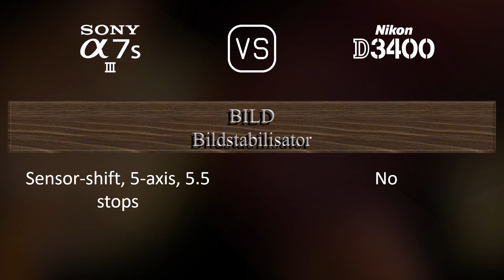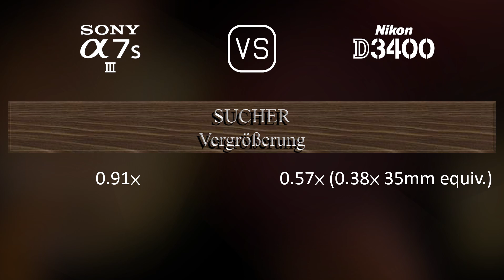Sony A7S III vs. Nikon D3400: Ein Vergleich der technischen Daten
Dieses Video gibt einen Überblick über die Sony A7S III und die Nikon D3400 in einem parallelen Technikdatenvergleich (comparison of specifications). Vielen Dank fürs Zuschauen.

00:25 EINFÜHRUNG
00:33 KAMERAGEHÄUSE
00:40 BILDSENSOR
01:01 BILD
01:16 OPTIK & FOKUS
01:41 BILDSCHIRM
01:58 SUCHER
02:13 FOTOGRAFISCHE FUNKTIONEN
03:06 VIDEOGRAFISCHE FUNKTIONEN
03:20 SPEICHERUNG
03:24 KONNEKTIVITÄT
03:49 ALLGEMEINE ANGABEN
04:07 SONSTIGE FUNKTIONEN